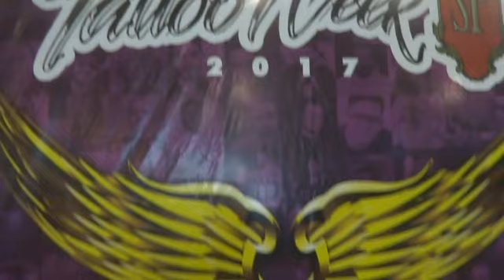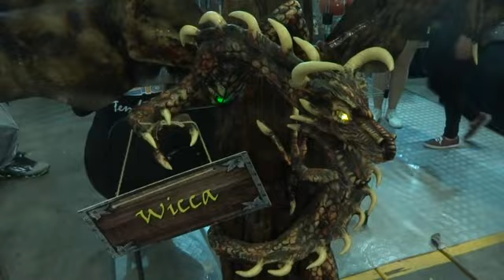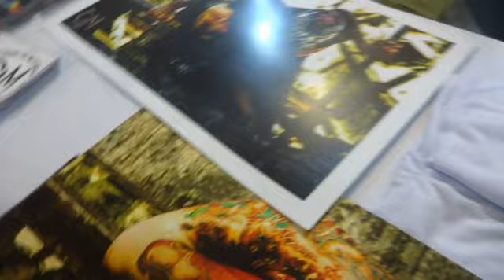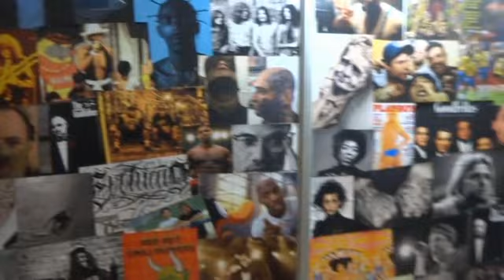TATTOO WEEK 2017 OS MELHORES MOMENTOS PARTE 2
NESSA EDIÇÃO TUDO JUNTO E MISTURADO,COSPLAYS,RAPERS,MCS,B BOYS,N GIRLS,TATUADOS,TATUADORES,ROQUEIROS,PUNKS,DESFILES,SORTEIOS,A MAIOR PARTE DOS STANDES DAVA BRINDES,ADESIVOS. FOI DEMAIS,QUEM PUDER IR VAI ADORAR MUITAS NOVIDADES NESSE MEU VIDEO CONFIRAM!